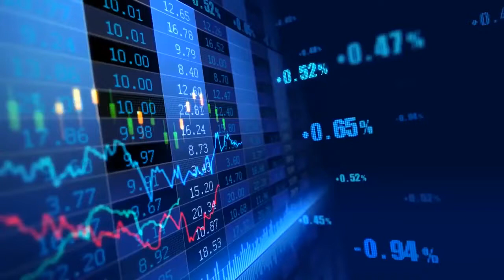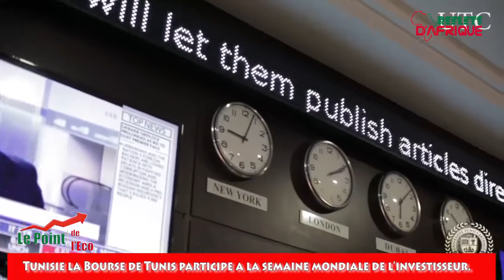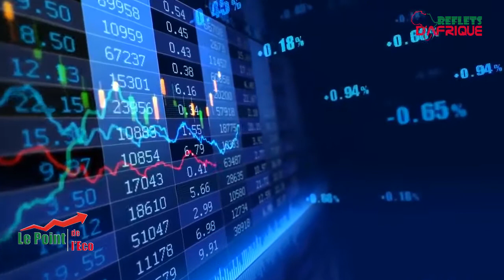Le point de l'Economie du 07 Octobre 2020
L'essentiel des informations économiques du 07 octobre 2020 sur le continent africain.